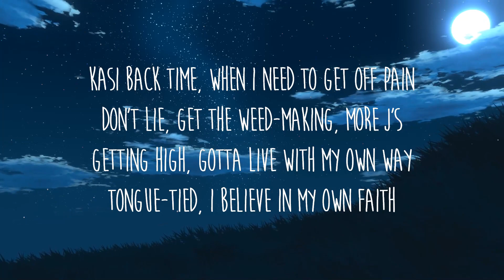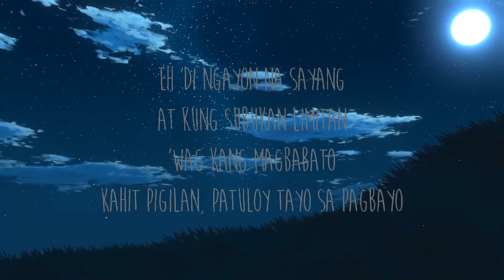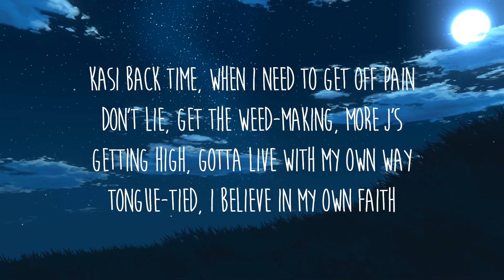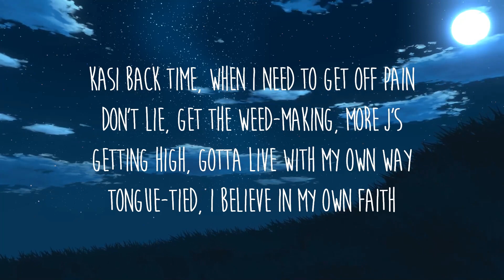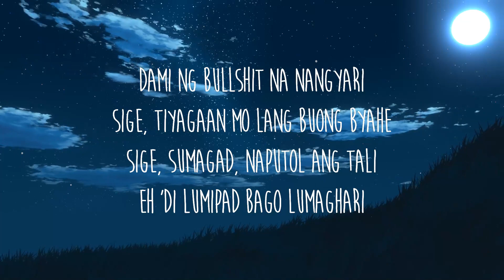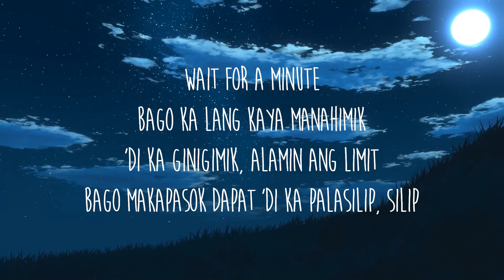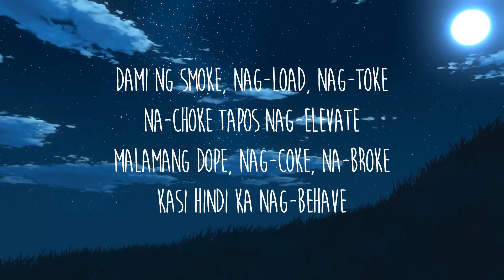Jeff Grecia - Elevate (Lyrics) | House Music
Lyrics: Jeff Grecia - Elevate

[Verse 1]
Eh 'di lumipad bago lumaghari
Daming patalim, galing mo magtari